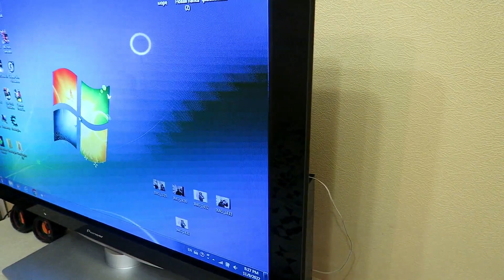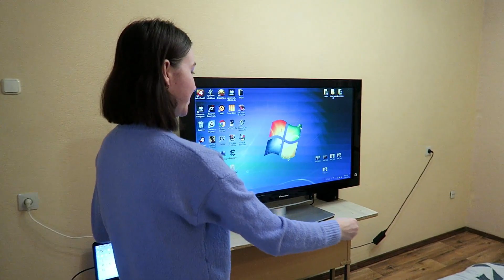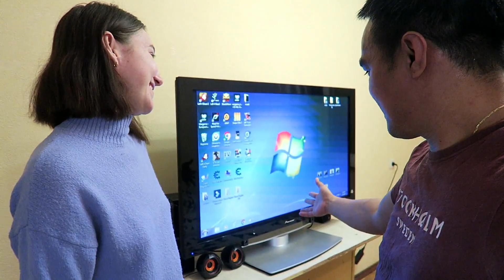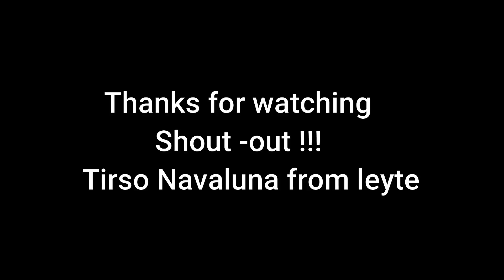Ginawa Kong Monitor Ang TV namin | BELARUS 🇧🇾